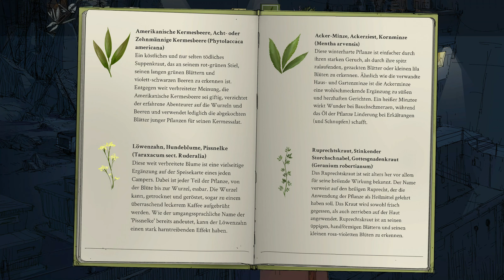Erneute Ablenkungsprobleme | Unforseen Incidents #017